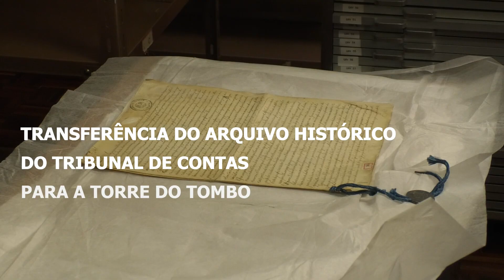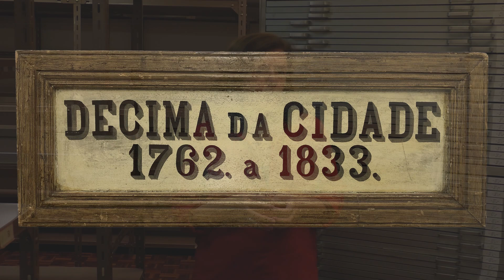Transferência do Arquivo Histórico do Tribunal de Contas para a Torre do Tombo